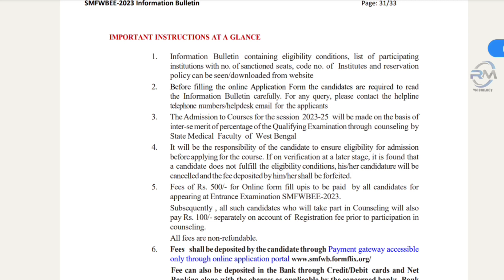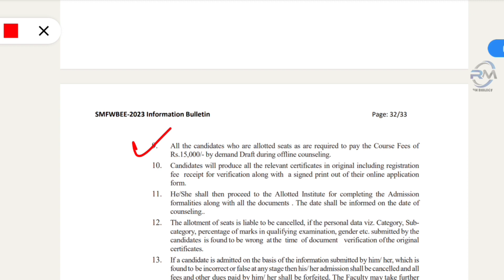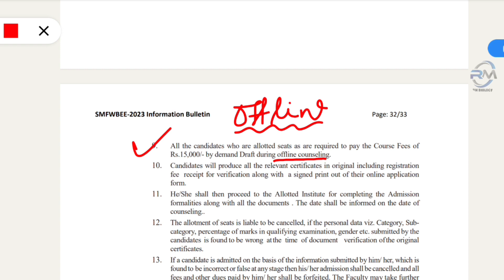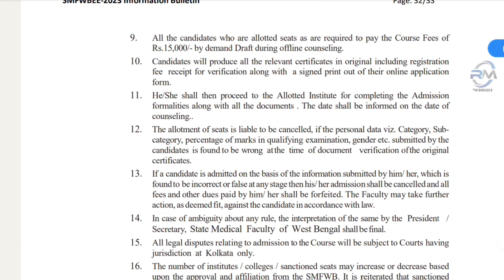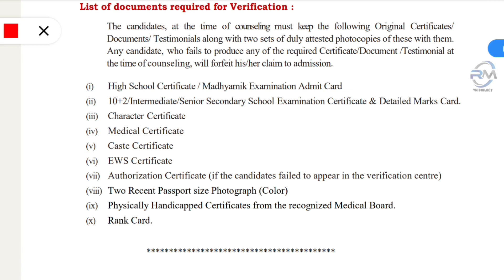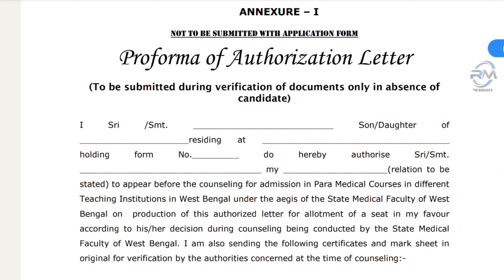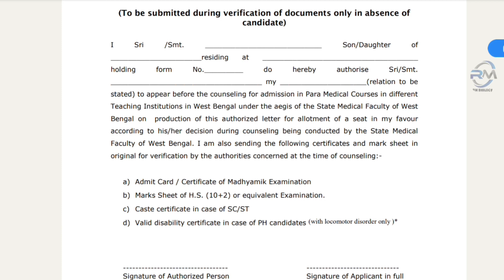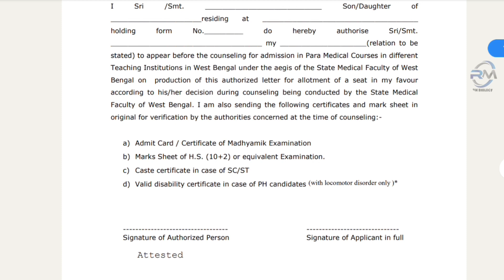SMFWB 2023 COUNSELLING PROCESS|SMFWB 2023 CUTOFF|SMFWB 2023 MERIT LIST|SMFWB 2023 documents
SMFWB RANK CARD PUBLISHED 2023, SMFWBEE RANK CARD 2023, SMFWBEE OFFLINE COUNSELING PROCESS 2023, SMFWB OFFLINE COUNSELING 2023, SMFWB COUNSELING 2023, SMFWBEE RANK CARD RELEASED DATE 2023, SMFWB RESULT RELEASED DATE 2023, SMFWB CHOICE FILLING 2023, SMFWB 2023 DOCUMENTS VERIFICATION, SMFWBEE 2023 APPLICATION FORM FILLUP, SMFWB 2023 SPOT COUNSELING, SMFWBEE PREVIOUS YEAR QUESTION PAPER, SMFWBEE 2023, SMFWB 2024,smfwb 2023 cut off smfwbee2023 smfwbee @rmbiology